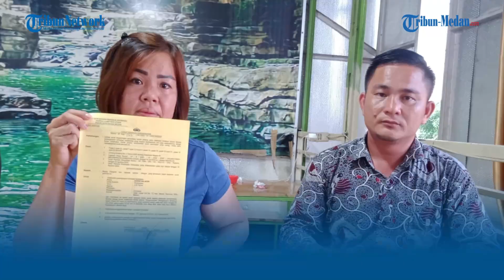Berkas Laporan tak Kunjung Selesai, Korban Penganiayaan Minta Kapolda Sumut Beri Atensi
TRIBUN-MEDAN.com, MEDAN - Aceng alias Acen (40) warga Lubuk Pakam, Kabupaten Deli Serdang, Sumatera Utara (Sumut) yang menjadi korban penganiayaan sekelompok orang mempertanyakan nasib berkas laporannya.

Pasalnya, kasus penganiayaan yang dialaminya kini ditangani Polda Sumut, namun belum juga P21 tahap dua.

Dalam memperjuangkan kasusnya, Aceng mengaku sudah beberapa kali mendatangi Polda Sumut dan Kejari Medan untuk mempertanyakan pelimpahan berkasnya.